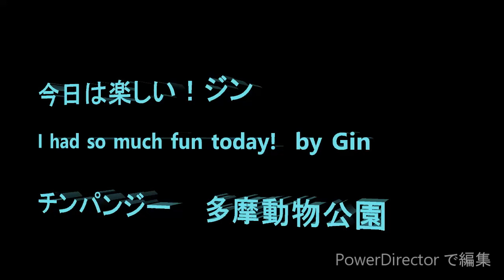今日はマックスと一緒で楽しい！ ジン I had so much fun with Max today! by Gin チンパンジー 多摩動物公園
この日は久しぶりにマックスが皆と一緒に外に出てきたので男性陣はとても張り切っていました。いつもより活気があったように思います。いろいろなことがあったのでいくつかのエピソードにわけてご覧いただきます。最近の映像ですが、皆さんマックスを待ちわびていらっしゃる方も多いようなので早めにお見せ致します。この時間はジンがいつもより妙に張り切っていて周囲は高い所に避難していました。マックスはマリナと一緒に高い所で長いこと毛づくろいを楽しそうにしていました。

Member  Decky, Marina, Max, Miru, Gin, Sakura, Momoko, Fubuki, Ibuki

It was a day Max came out with others to outside after long absence. For some reason all males were excited and running around more especially Gin. I guess everyone was happy to be with Max at outside enclosure. It was filmed a few days ago, however I know many of you are waiting to see Max, so that I will show you early in a few episodes. It was a time Max relaxed with Marina at the high platform. Gin was running around and everyone evacuated to higher places while Decky got hit by Gin and he run after him. Poor Decky.

There was a news release from Tama zoo on Dec. 13th.  I did a exact translation since this article was interesting, and also you can understand what is going on around Chimpanzees at Tama.  Below is the exact translation of news release. Sorry it took a few days to make sure I did not leave out some information.
Within the zoo, there is Tama Zoological Park's Wildlife Conservation Center Laboratory. In this laboratory, 2 staff members are currently working on research and research to support breeding in captivity.  We take care of the feces and blood delivered and inspect them as necessary. For example, we are working on sex discrimination of birds, parent-child determination when father is not known, hormone measurement to identify pregnancy and estrus, and the preservation and artificial insemination of sperm.

Natural breeding by mating is ideal, but when the breeding behavior does not go well due to problems such as compatibility, it is difficult to move animals and it is not often an ideal. Sperm preservation and artificial insemination are one of the technologies that support the breeding of such animals.

In the conservation center laboratory, sperm recovered from the deceased individual and sperm recovered by electrical stimulation under anesthesia are stored in a liquid nitrogen tank at -196 degrees Celsius.  About 20 species of 140 samples of sperm are on preservation, and in the future, artificial insemination and techniques for creating individuals from eggs and sperm are established.

However, this effort to preserve sperm is still a challenge. Because there are many individuals who are deceased were elderly or were in treatment of sickness.  As a result the properties of the collected semen are not good, and the storage conditions suitable for each species are different, so even frozen and preserved, sperm vitality is poor, and it is often not used for artificial insemination. In addition, although the collection of semen and artificial insemination are generally performed by anesthesia, it is also one of the problems that the burden is placed on the body of the animal.

The artificial insemination of chimpanzees has been in work since 2016 with the goal of leaving the descendants of males who were born in the wild called "Decky" who is difficult to breed naturally.  Artificial insemination under anesthesia has been successful only once in the past.  Currently, we train a female chimpanzee called "Marina" and work on artificial insemination without anesthesia.  Decky built trusting relationship with the chimpanzee keepers, and when he get excited, he can send out ejaculations and hand them to staff, but it is a special environment where relationship exist and result of daily training.

When the seminal emission of the Decky reaches the laboratory, first examine the ph,semen amount, sperm concentration, vitality, etc. of the ejaculation. Chimpanzee ejaculation is jelly-like at the time of collection, and it is thought that it acts like a plug to prevent the reflux of sperm and the invasion of other sperm after mating.  As time goes by, the liquid containing sperm comes out from a part of it, they collect it and perform a property test.

Currently, after the general test of seminal emission in the laboratory, diluted with saline, artificial insemination is also carried out without anesthesia during the day of collection.  It was diluted with a preservative solution for humans and sometimes stored frozen, but it was found that the vitality after melting fell significantly and could not be used for artificial insemination. We have conducted more than 100 fertilization and properties tests over the last three years from 2016, but there are good or bad conditions in sperm depending on the day, and there is no seasonal variation or constant trend.

The efforts of artificial insemination without anesthesia is still repeated trial and error, but
we are steadily moving forward one step at a time.